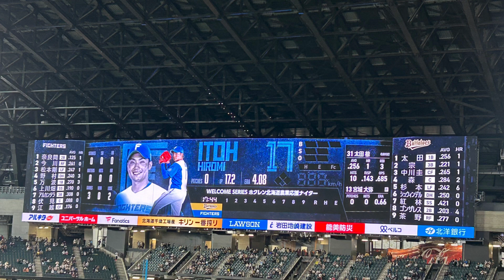230425 オリックス 試合前1-9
230425 オリックス 試合前1-9@エスコンフィールドHOKKAIDO

3太田
5宗
8中川圭
2森
7杉本
Dシュウィンデル(外国人野手汎用)
6紅林
4ゴンザレス
9茶野
P宮城